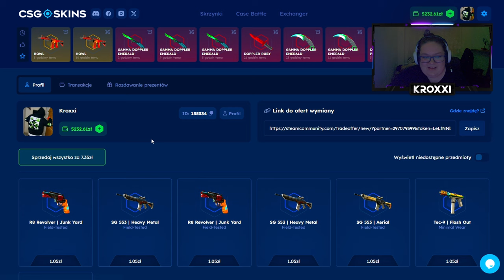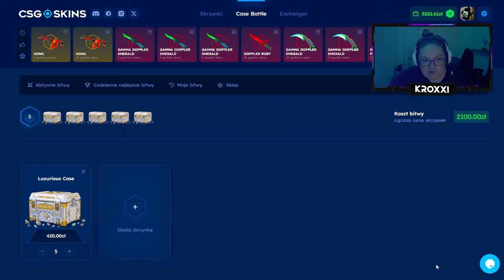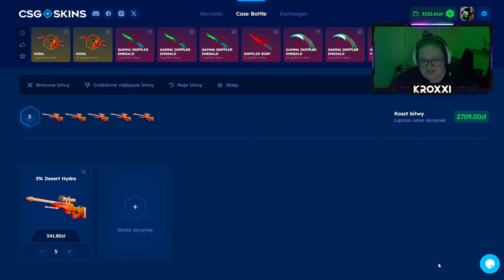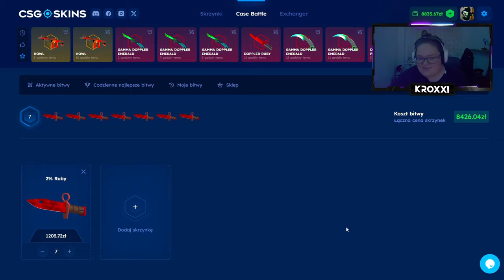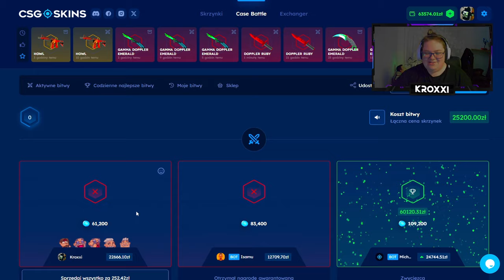😱 AAAAA M9 RUBY!!! NAWET DWA XD 🤑 | CSGOSKINS 💸